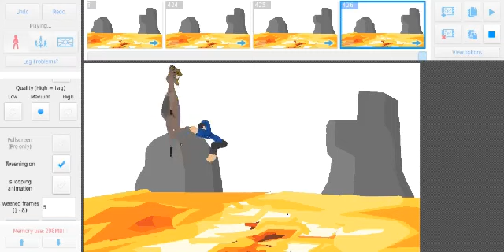Sean vs Stick figure boy